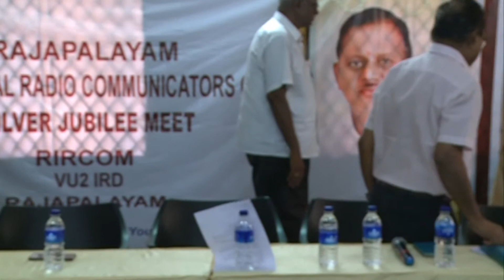NPS MEMORIAL & RIRCOM SILVER JUBILEE PART 1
RAJAPALAYAM INTERNATIONAL RADIO COMMUNICATORS CLUB – RIRCOM VU2 IRD
NPS MEMORIAL & SILVER JUBILEE 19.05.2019
GUESTS: OM DR S. SATHYAPAL VU2 FI, DIRECTOR, INDIAN INSTITUTE OF HAMS(IIH), BANGALORE, President - Rajiv Gandhi Radio Repeater Foundation of India, Governing Council Member - National Institute of Amateur Radio (NIAR), Hyderabad;
OM N.KRISHNAKUMAR VU2 ELD, SECRETARY, KODAIKANAL REPEATER CLUB VU2 KOD, LIFE MEMBER IN COIMBATORE REPEATER CLUB & ARSI;
OM DR.T.A.THANGAVEL VU2 ENT, VICE PRESIDENT, KODAIKANAL REPEATER CLUB VU2 KOD, ERODE;
OM P.KANNAN, VU3PCP, THIRUCHENGODE REPEATER CLUB VU2 TCD.
WE, RIRCOM MEMBERS THANKS ALL FRIENDS PARTICIPATED AS GUESTS, DELIGATES, ADVERTISERS, VOLUNTARIES AND OTHER DIRECT OR INDIRECT SUPPORTERS TO ORGANIZE OUR PROGRAM SUCCESSFULLY. ALSO THANKS TO MANAGEMENT, PRINCIPAL AND STAFFS OF RAJAPALAYAM RAJUS COLLEGE FOR PROVIDING THEIR PHYSICS LAB FOR OUR BIT X 40 WORKSHOP AND ANANDA VILAS FOR PROVIDING MEETING HALL. FINALLY THANKS TO OM GAURAV VU3 RQX & HIS FAMILY, RADIO BREWERY, OM RAVICHANDRAN VU3 CMI, OM RAJAN VU3 URJ & FAMILY, OM SUDHINDRA VU2 VET AND HIS HARMONIC YETHINDRA FOR DISPLAYING HAM RADIO RELATED MATERIALS. OUR SPECIAL THANKS TO OUR EC MEMBER OM Sudhindra Rajaurs VU2 VET AND OM VENKATESH VU3 ULB FROM BANGALORE FOR THEIR HARD WORK IN BITX 40 WORKSHOP. ALSO THANKS TO OM MUTHU VU3 YMM, PHOTOGRAPHER, THENI HAM RADIO CLUB FOR DESIGNING RIRCOM SOVENIER & PHOTOGRAPHY.
73'S.
V.Ramesh Kumar Raja VU3 VRF, TRUSTEE, RAJAPALAYAM INTERNATIONAL RADIO COMMUNICATORS CLUB, RIRCOM VU2 IRD.